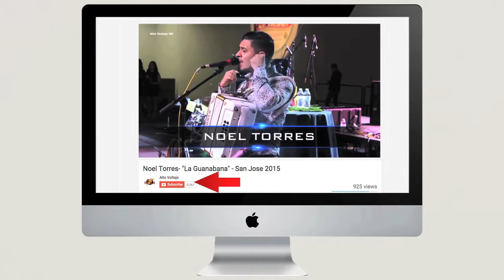Banda Clave Nueva - "Nadie Como Tu" - Santa Rosa 2016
Grabado Sabado 14 de Mayo en los terrenos de la feria de Santa Rosa.